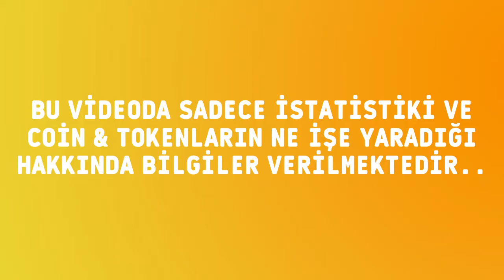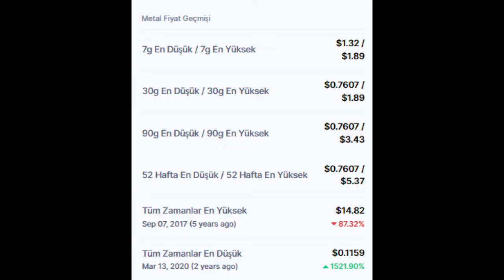Metal (MTL) TOKEN FİYATI VE SON DURUMU